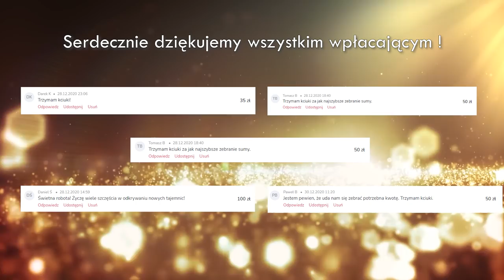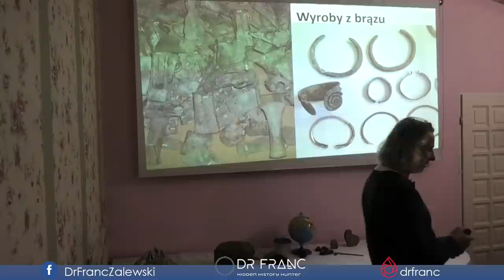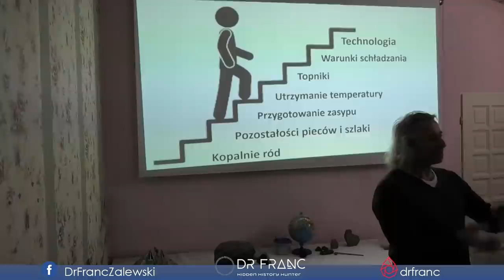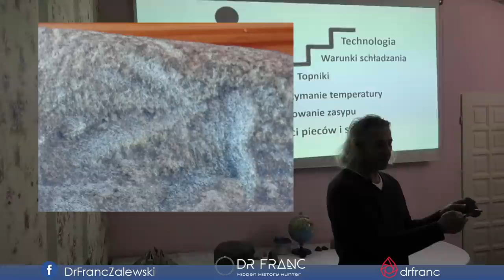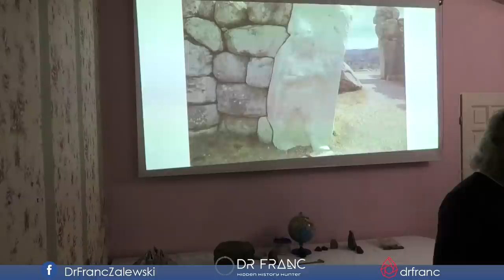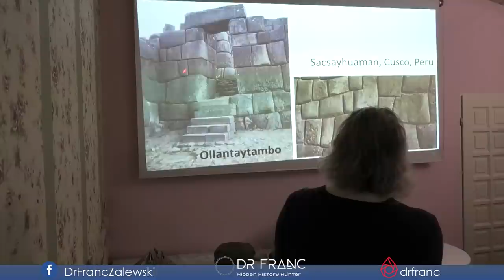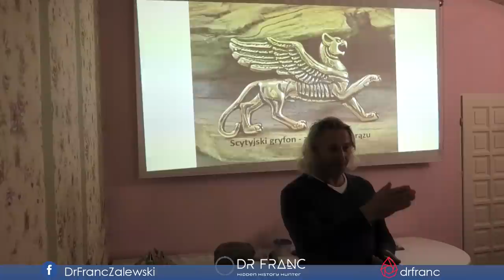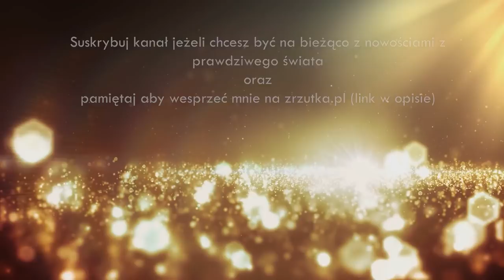Epoka Brązu - Dr Franc Zalewski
Nareszcie udało mi się stworzyć konto na Patronite ➨ - Jeśli chcesz, aby powstawało więcej tego typu filmów - wspieraj mnie i pozwól mi dalej tworzyć oraz szukać ukrytej prawdy! Zostań moim PATRONEM! Będę Ci bardzo wdzięczny za każde wsparcie - możesz mi pomóc Tutaj
➨Jeżeli chcesz wesprzeć Mnie finansowo w projektach i być częścią kolejnych odkryć i materiałów zapraszam tutaj
5 zł, 10 zł, 50 zł, 500 zł, 1000 zł lub miliony:-) - Każda wysokość wsparcia mile widziana i za każdą jestem ogromnie wdzięczny. Twoje wsparcie pomaga mi w naszych dalszych poszukiwaniach.

W celach biznesowych lub w kwestiach moich materiałów wideo skontaktuj się ze mną:

Pozdrawiam
Franc Zalewski